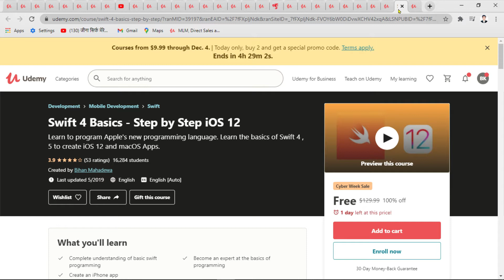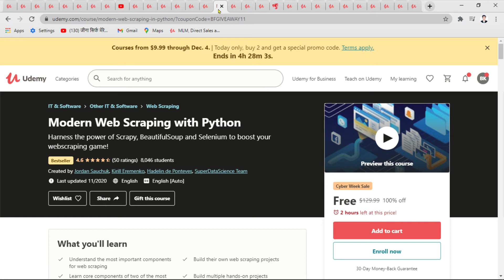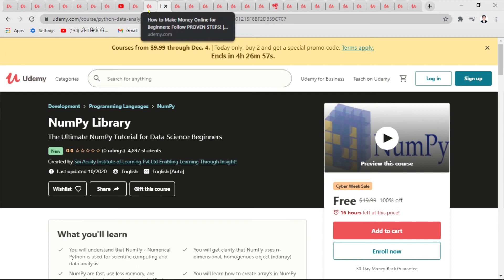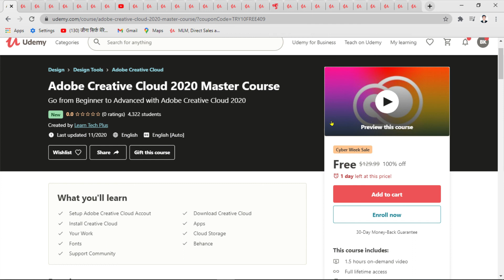Best free Online courses with certificates | Udemy Free Online Courses with certificates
udemy login
freecoursesite
free time courses
real discount
udemy free management courses
udemy free css course
udemy premium courses for free
how to get free certificate from udemy
udemy free business courses
freecourseonline
free online certification exams
lynda/ linkedin learning
e learning certificate online free
best free online courses
free google certifications
free online courses in india by government
free udemy courses reddit
udemy hindi courses free
how to get udemy certificate for free
udemy all courses access
udemy course fees
udemy for studentudemy free account username and password
weird certifications online free
accredited certification programs online
free certifications for resume
oxford home study
digital defynd
log2base2 free
how to get any udemy courses for free 2020
udemy login
freecoursesite
free time courses
real discount
lynda/ linkedin learning
free google certifications
udemy course fees
digital defynd
log2base2 free